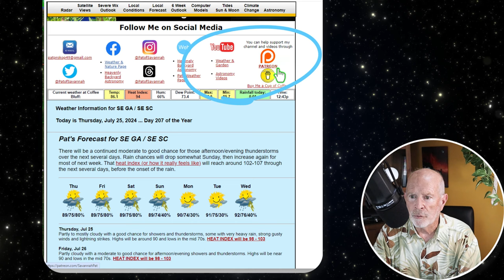Pat Prokop's Weather Report for July25 ... VERY WET & STORMY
More wet weather is flowing through the region with even more on the way.  And what about the upcoming activity in the tropics.  Stick around for the report coming up, just for you.

Chapters:
0:00 Intro
00:20 Current Weather
02:05 Flood Risk
04:00 Savannah Lightning Storm Saturday Night
04:13 Tropical Weather
06:04 Forecast
06:44 Credits and Conclusion